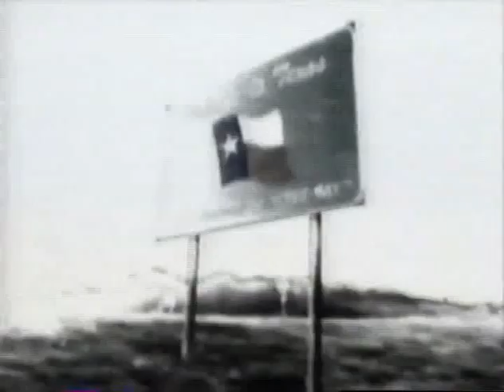2001 #3 Oklahoma vs #5 Texas No Huddle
Requested

2001 #3 Oklahoma Sooners vs #5 Texas Longhorns